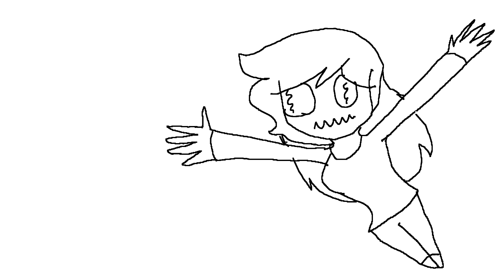"Mystery Skulls" (Ft:Me) (WIP dance) | OLD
i love this dance so much
i have a problem
omg
its almost done???

XOXO, PopRoxi
Animation/editing/artwork by me
Programs used: